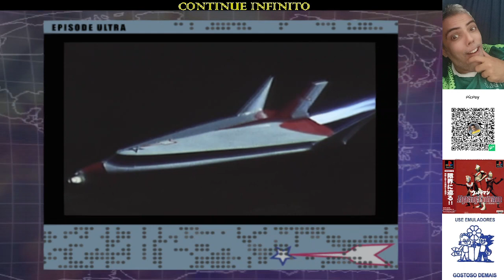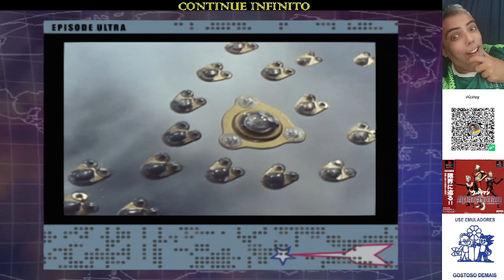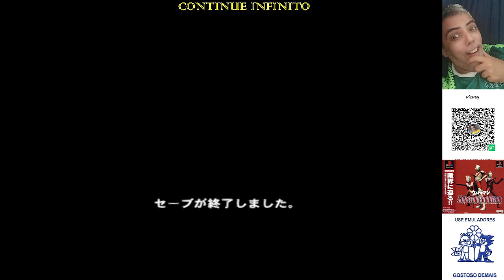UltraMan (Playstation 2) até Zerar! #359